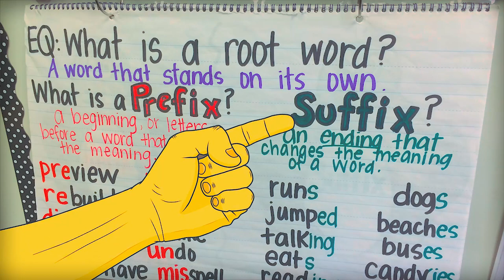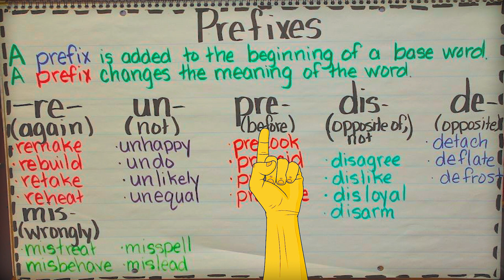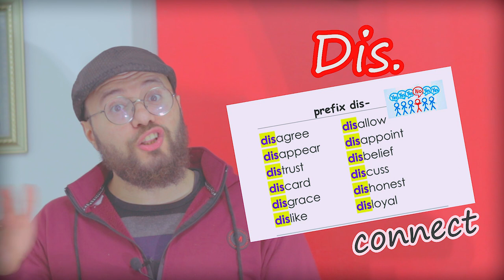verb affixes ,prefix بوادئ الافعال بضيفها للفعل وتغير معناها (ذود حصيلة المعانى